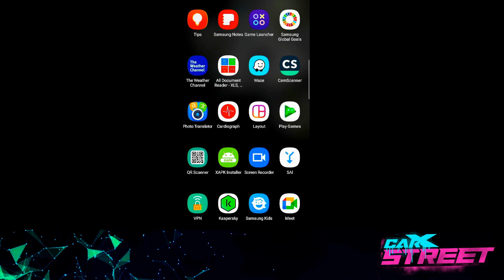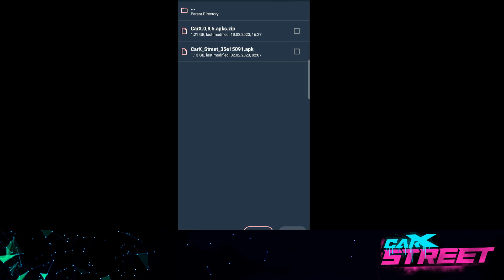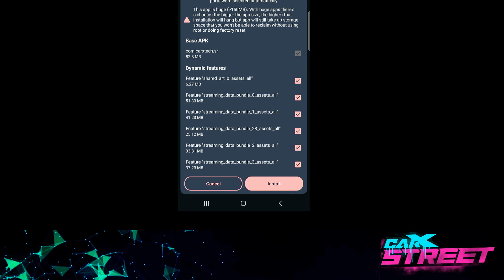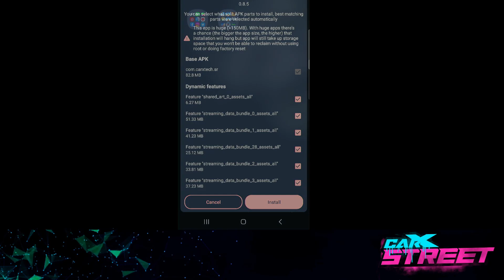HEMEN İNDİR | VPNSİZ CARX STREET İNDİR | CARX STREET 0.8.5 YENİ VERSİYON | ANDROID APK